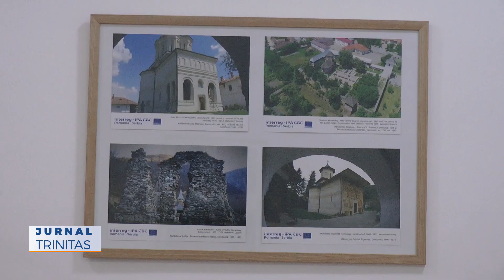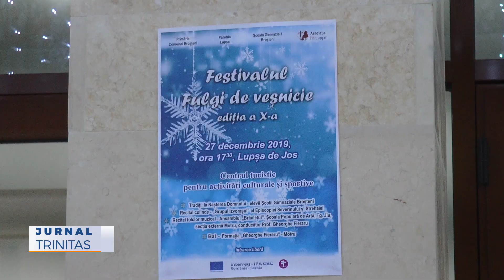A fost inaugurat Centrul turistic pentru activități culturale și sportive din Lupșa de Jos